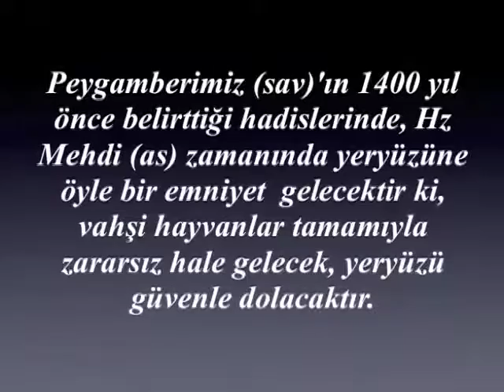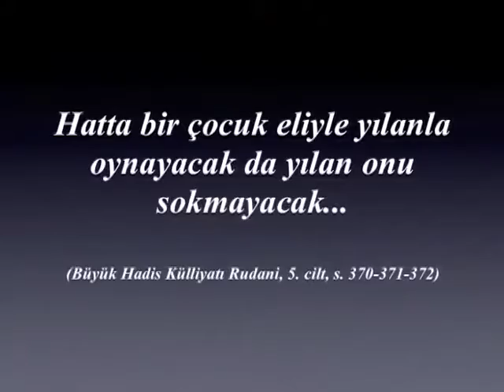HZ. MEHDİ (AS) ZAMANINDA HAYVANLAR ZARARSIZ HALE GELECEKTİR